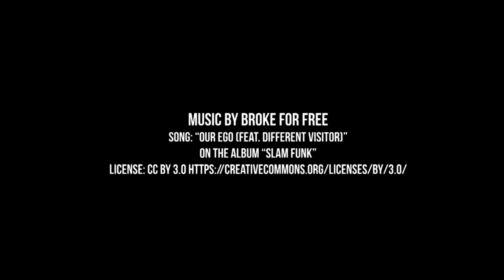Hepco & Becker Tank Ring Installation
A quick video demonstrating how to install a tank ring from Hepco and Becker to mount tank bags onto your motorcycle.